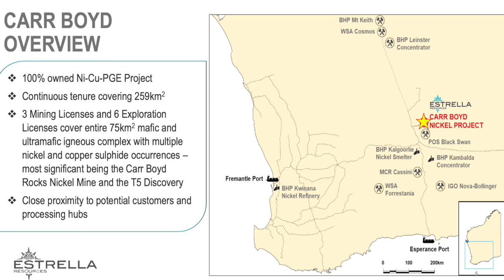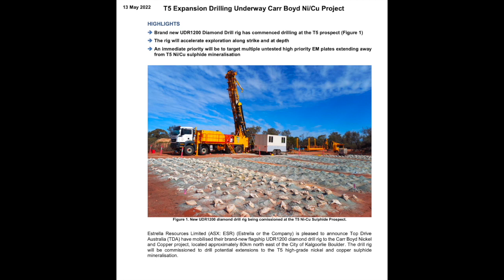18 Minutes with Estrella Resources MD Chris Daws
180 Markets Talks Nickel with Estrella Resources MD Chris Daws